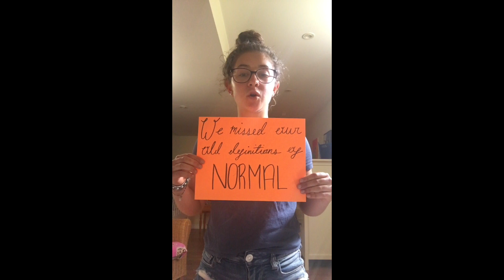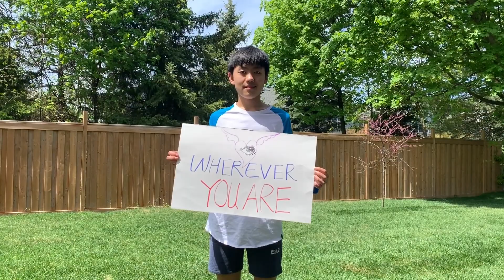Mental Health Messages from the Halton Youth Initiative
Members of the Halton Youth Initiative share positive and encouraging statements to support mental health.